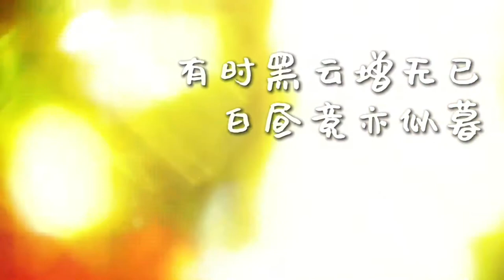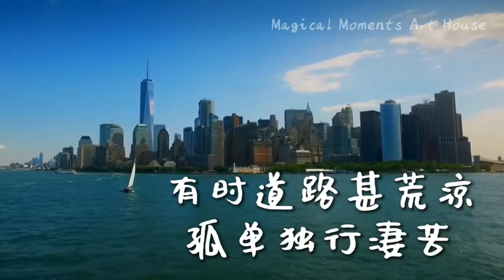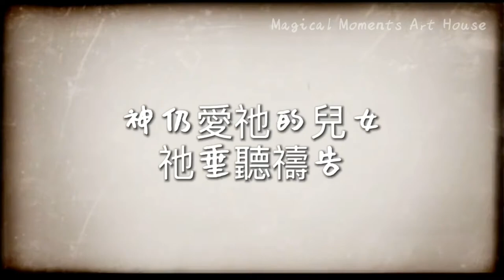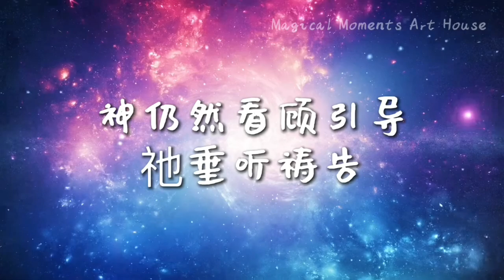坚定的相信 Remix (Extra Fast Version )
词/曲： Frank C. Huston
Music Composition Remix by: Diana PXS

Had a great time remixing the song .. hope you guys love it.